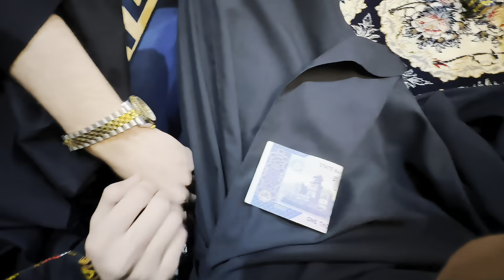Kis ki Engagement ka mehendi hai Guess 🤔